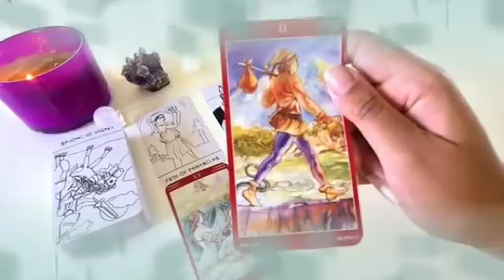برج الجدي من 9 إلى 18 حزيران 2024 💣 إتصال تبكي من شدته💔إنتظر ورقه في أمل كبير مستقبلا يا جدي🙏